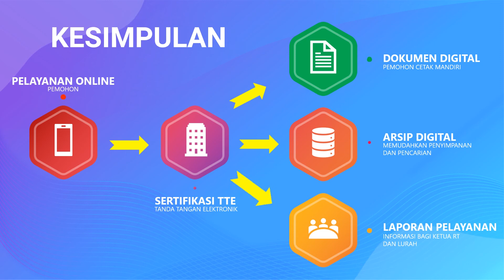UPGRADE PELAYANAN Dukcapil Kota Balikpapan